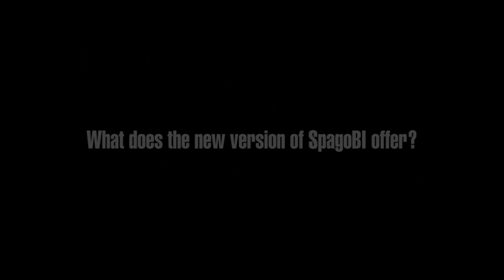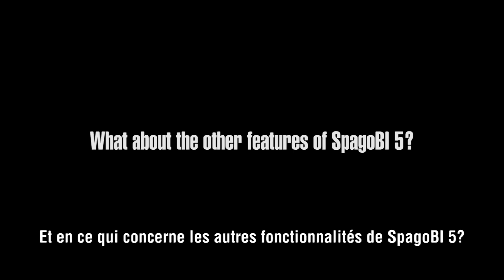SpagoBI 5: what's new in Open Source Business Intelligence (French subtitles)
Virginie Pasquon presents the new features of SpagoBI 5, such as self-service cockpits, what-if analysis and a new OLAP tool. The video is in English with French subtitles.